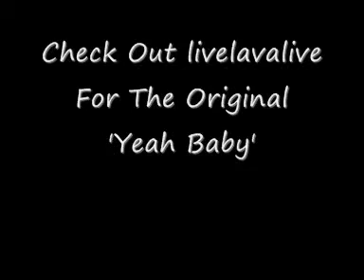'Yeah Baby'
just a random video response to livelavalive's 'yeah baby' video. Just after recording 'How To Look Good Pulling' we just turned on the video camera and did this, nothing serious.

This is mainly an excuse to show off our awesome glasses.